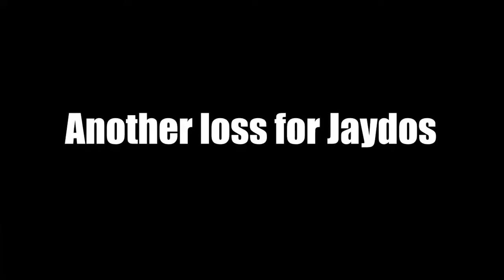David learns how to race in GTA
Big thanks to Alex for editing the video